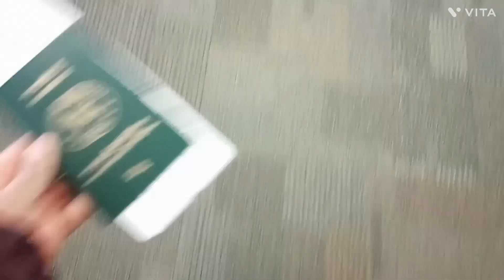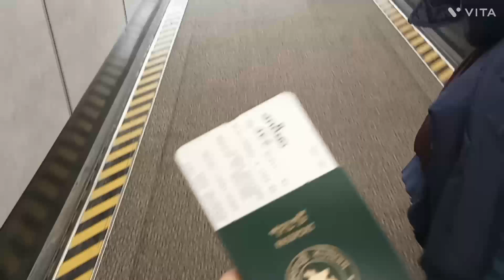TRAVEL WITH ME TO WASHINGTON D.C. FOR CEW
Hey,
I was lucky enough to get selected for a prestigious workshop program like the Civic Education Workshop. I had to travel to D.C. from Madison to take part in this workshop and make some amazing memories.

I'll be sharing my journey in a series of vlogs, giving you guys a little glimpse of what CEW actually looks like!

Thanks!